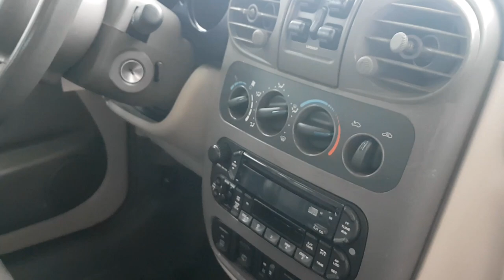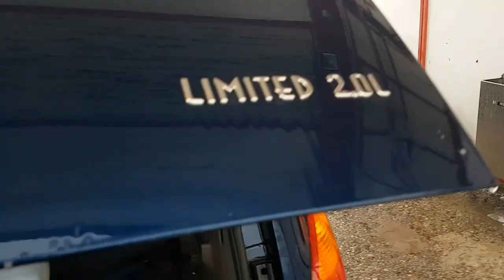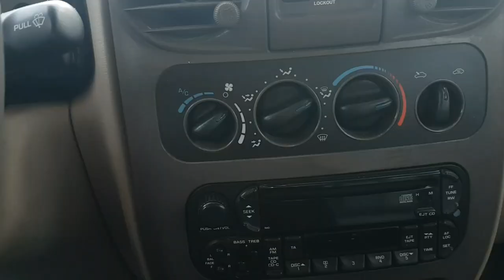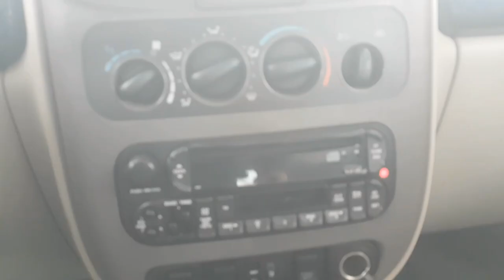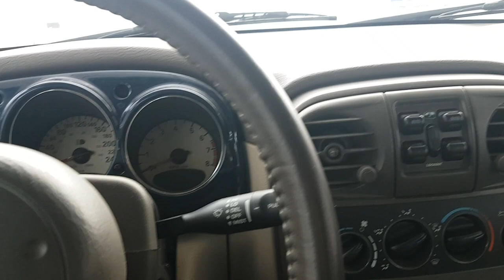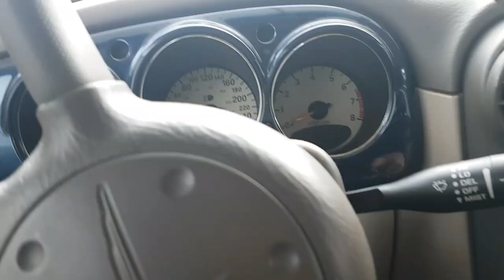Troquei o volvo por outro, PT Cruiser 2.0 limitend 2002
Eu também não trocaria se o volvo estivesse com a perícia em dia, mais sem perícia é um elefante branco, porque tem que que trocar óleo, filtros, pastinha de freio, disco, correia dentada, balanceamento e geometria, regular faróis etc ou seja pelo preço disso, não vale a pena, carro aqui e barato, a gente troca de três em três meses esses carros abaixo de 10 anos